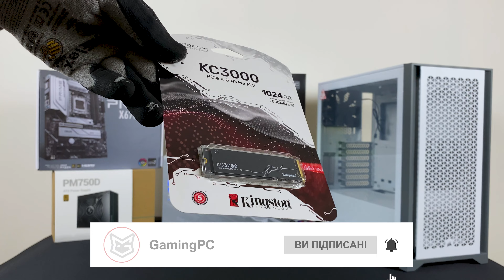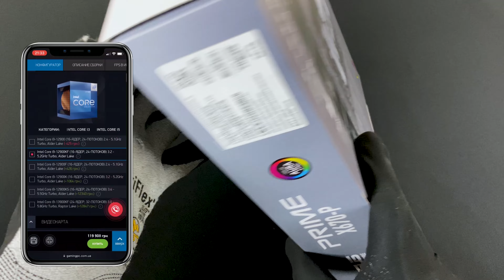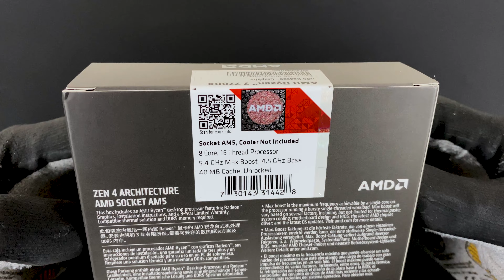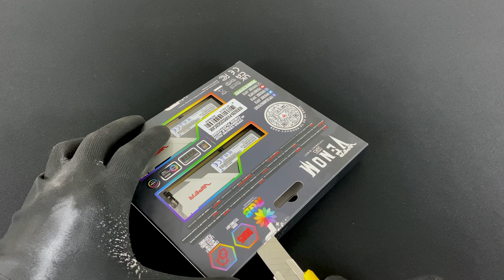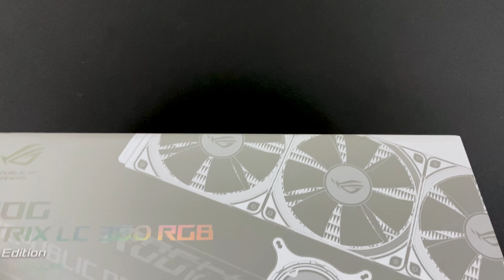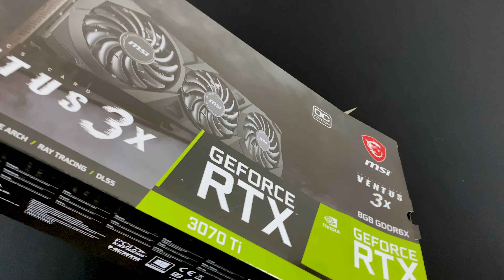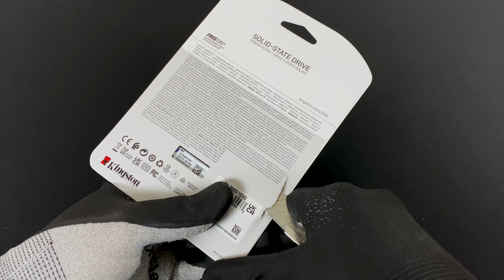Ryzen 7 7700X + RTX 3070 Ti сборка ПК для 3D-моделирования и рендеринга.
Процесор AMD Ryzen 7 7700X
Відеокарта GF RTX 3070 Ti 8GB GDDR6X Ventus 3X OC MSI
Накопичувач SSD 1TB Kingston KC3000 M.­2
Модуль пам`яті DDR5 2х16GB/­6200 Patriot Viper Venom RGB
Система водяного охолодження Asus ROG Strix LC 360 RGB White
Корпус Corsair 4000D Airflow Tempered Glass White
Бездротовий адаптер Asus PCE-AX58BT
Контролер для вентиляторів Tecware Omni Hub
Материнська плата Asus Prime X670-P Socket AM5
Блок живлення DeepCool PM750D 750W

Таймкоди:

00:00 - 00:40 - Вступ
00:40 - 01:38 - Комплектуючі
01:38 - 07:11 - Розпаковка
07:11 - 13:35 - Збірка
13:35 - 15:03 - Результат

GamingPC – потужні комп'ютери.